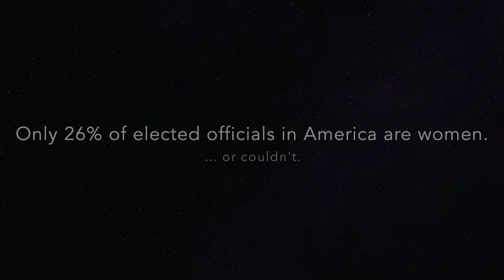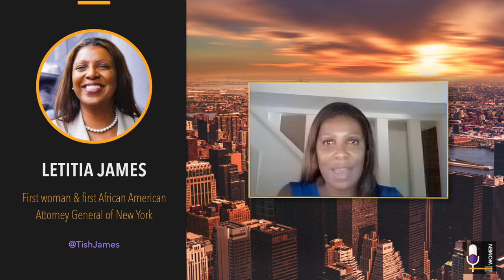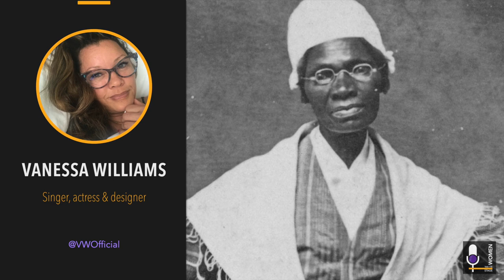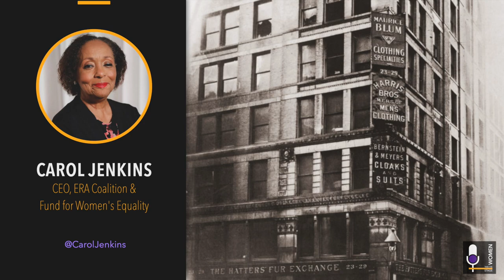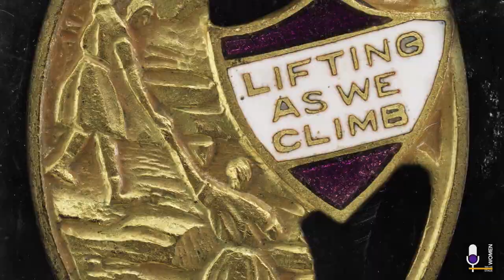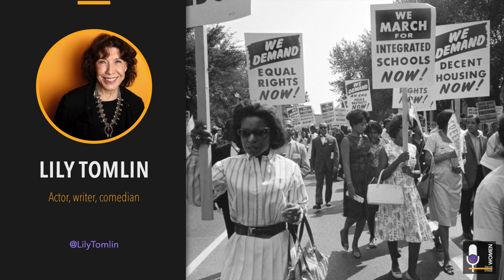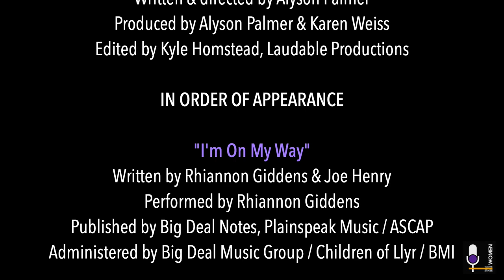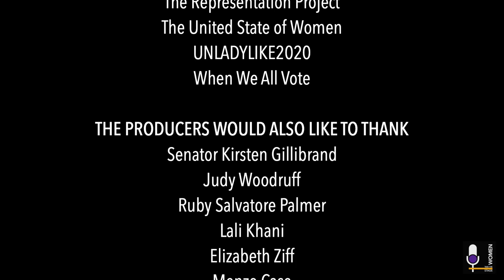Women Take the Stage archive version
Women Take the Stage is a multi-ethnic concert & rally designed to increase voting by and for women. It's an entertaining, enlightening and empowering tour of American women's fight for equality, presented by activist icons and today's movers & shakers, with a dynamic soundtrack that's as diverse as we are.

The show first livestreamed on Aug. 26, 2020, the centennial of the 19th Amendment. This slightly modified version is available for all to watch at any time.

CAST IN ORDER OF APPEARANCE:
- Rhiannon Giddens - "I'm On My Way"
- Letitia James (First woman & first African American Attorney General of New York)
- Gloria Steinem (Writer, lecturer, legendary political activist)
- Pura Fé - "Idle No More"
- TAKE ACTION: Gail Small (Program Director, Spirit Aligned)
- Vanessa Williams (Performer, author, designer)
- DGLS - "Stand Up (from Harriet)"
- TAKE ACTION: Alicia Garza (Founder, Black Futures Lab; Co-founder, Black Lives Matter)
- Judy Gold (TV writer & producer, comic, actor)
- Sweet Honey in the Rock - "Do What the Spirit Say Do"
- TAKE ACTION: Dolores Huerta (American labor leader; CEO, Dolores Huerta Foundation)
- Carol Jenkins (CEO, ERA Coalition & Fund for Women's Equality)
- Indigo Girls - "Go"
- TAKE ACTION: Charlotte Mangin (Director, UNLADYLIKE2020)
- Rev. Jacqui Lewis (Anti-racism leader; first woman senior minister, Collegiate Church)
- Be Steadwell - "We Got Change"
- TAKE ACTION: Ruth Simmons (Ex-president of Smith and Brown, current HBCU president)
- Staceyann Chin & Zuri Chin (Writer & activist; third-grader)
- Grandhoney Mona Lake Jones (Author, orator, activist, Poet Laureate of National Links)
- Dance Brigade - "Fuego"
- TAKE ACTION: Dr. Debbie Almontaser (Sr. Advisor, Emgage; CEO, Bridging Cultures Group)
- Martha Redbone - "Woodstock" excerpt
- Lily Tomlin (Actor, writer, comedian)
- Carolyn Malachi - "Sky"
- TAKE ACTION: Kierra Johnson (Deputy Executive Director, National LGBTQ Task Force)
- Billie Jean King (Former World No. 1 pro tennis player, winner of the Battle of the Sexes)
- Morley - "She Shines"
- TAKE ACTION: Andrea Jenkins (Trailblazing transgender politician, poet, performer)
- Mia Ives-Rublee (Field Director, Down Home North Carolina)
- BETTY - "Together"
- TAKE ACTION: Glynda Carr (CEO, Higher Heights for America)
- Kate Pierson - "Higher Place"
- TAKE ACTION: Jennifer Siebel Newsom (Suffrage Centennial Commission, CA First Partner)
- Skip the Needle - "Battle Cry (Ay Ay Ay)"
- Megan Smith (CEO, shift7; 3rd Chief Technology Officer of the US)
- TAKE ACTION: Tina Tchen (CEO, Time's Up; Board member of When We All Vote)
- Idina Menzel (Actor, singer, songwriter)
- Capital B - "New Year"